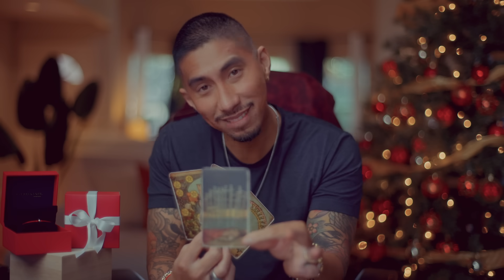Pisces 👀 Guess Who's The One Chasing Now? Tarot Card Reading